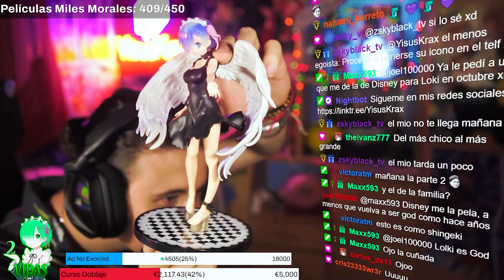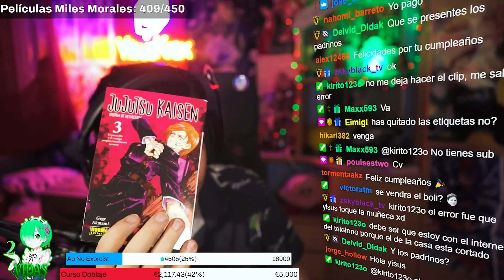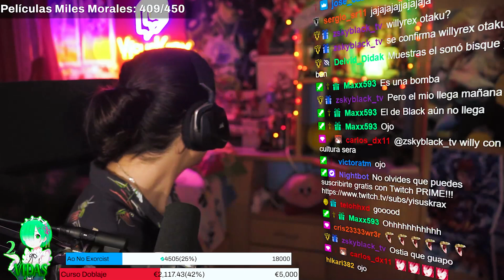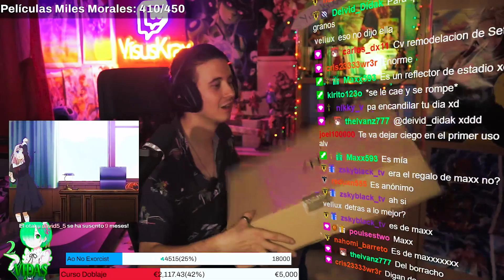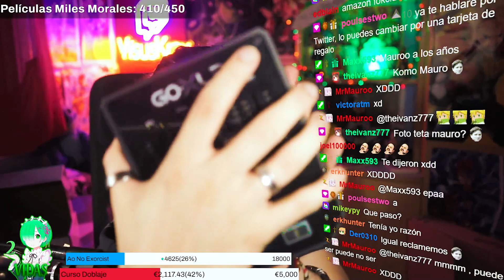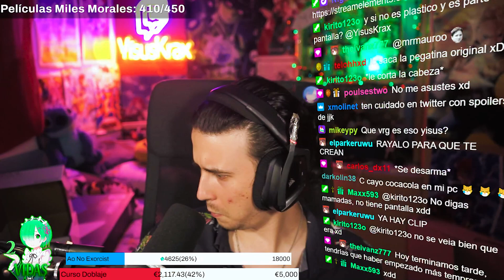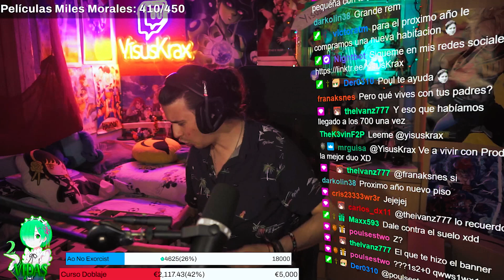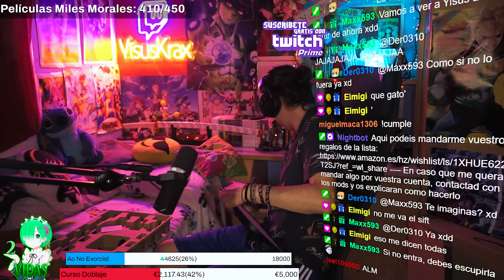ABRIENDO VUESTROS REGALOS!!!!